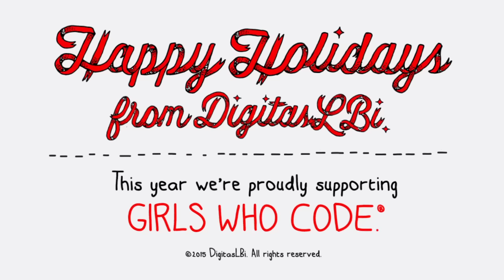DigitasLBi Holiday Hack for a Last-Minute Gift Giving